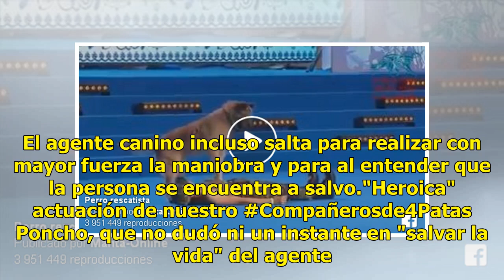Perro realiza reanimación cardiopulmonar y "salva" a hombre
España.- “Poncho” es el perro policial que se ha convertido en un verdadero héroe en las redes sociales, esto después de que la Policía Municipal de Madrid compartiera las imágenes en el que el agente realiza una reanimación cardiopulmonar (RCP).Perro realiza reanimación cardiopulmonar y "salva" a h...